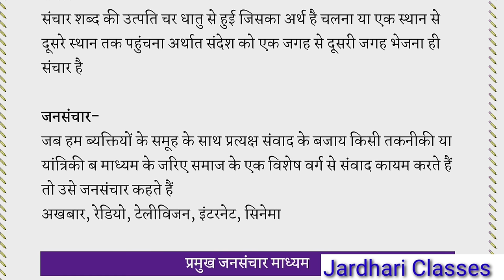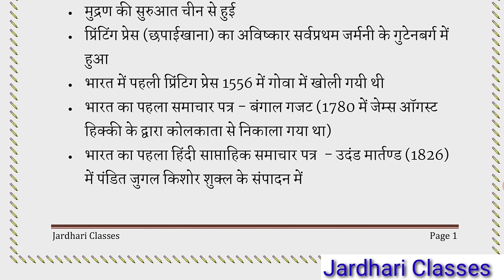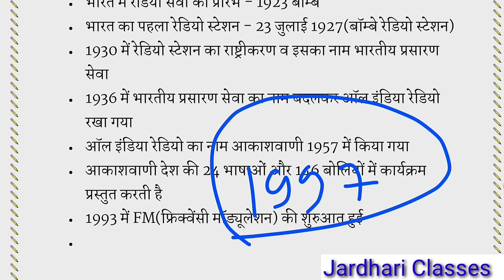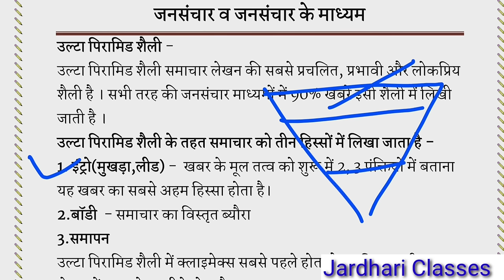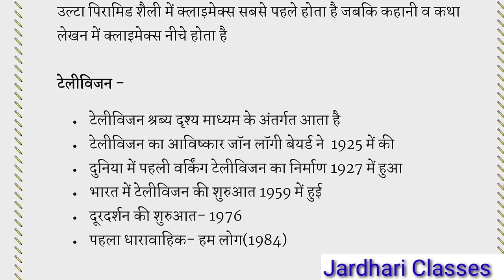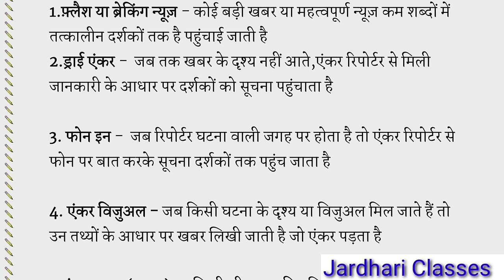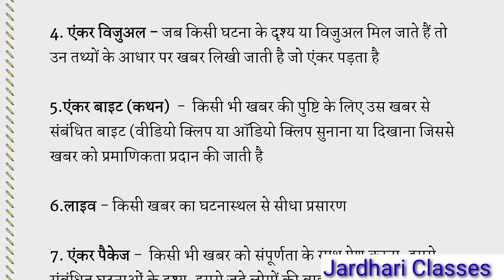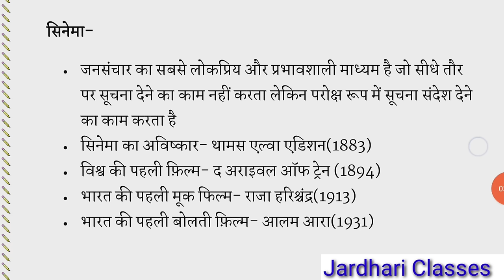जनसंचार | Mass Communication | Jansanchar | Print media | electronic media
जनसंचार | Mass Communication | Jansanchar | Print media | electronic media | @JARDHARI CLASSES